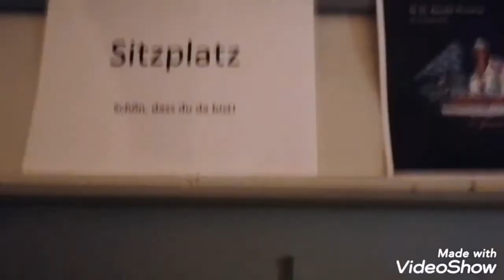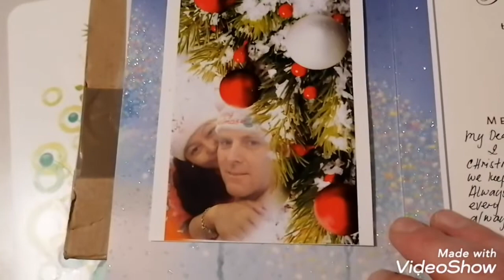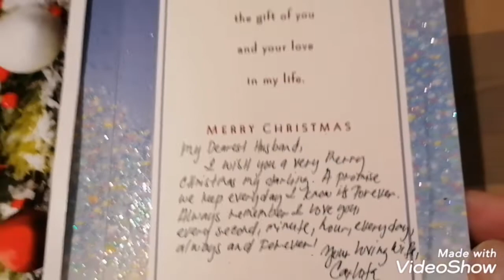Weihnachten 2021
Ich wünsche meinen Freunden und meiner Familie in Deutschland, Hongkong und den Philippinen ein gesundes Weihnachtsfest und besinnliche Feiertage! 🎄⛪ 🙏 🎁 🎅